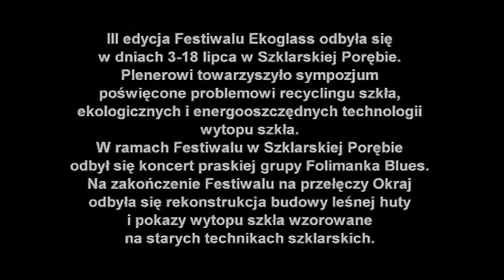Ekoglass2010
W lipcu 2010 roku w Leśnej Hucie w Szklarskiej Porębie, Hucie Szkła Martin Stefanek w Destnej oraz hucie Florianova w Castolovicach odbył się III Międzynarodowy Plener i Sympozjum Szkła Artystycznego Ekoglass Festiwal.

Kuratorzy festiwalu: Igor Wójcik, Mariusz Łabiński
Honorowy patronat: Minister Kultury i Dziedzictwa Narodowego RP, Minister Kultury Republiki Czeskiej.

Uczestnicy:
Artyści szkła
Z Polski / prof. Zbigniew Horbowy, dr Mariusz Łabiński, Igor Wójcik, Beata Damian-Speruda, dr Marta Sienkiewicz, Rafał Kaufhold, Marzena Krzemińska.
Z Czech / Jakub Berdych, Jíři Šuhájek, Andrej Nemeth, Oldřich Pliva.
Ze Słowacji / Martina Paliesková-Pišková, Peter Ďuriš

Wykładowcy na Sympozjum
dr Stefania Żelasko / kierownik Działu Szkła Artystycznego Muzeum Karkonoskiego w Jeleniej Górze
Anna Kuśnierz / Instytut Ceramiki i Materiałów Budowlanych w Krakowie, Oddział Szkła i Materiałów Budowlanych, Zakład Technologii Szkła
Inż. Milan Hřebiček / Technolog Szkła, Uniwersytet Tomasza Bati w Zlinie

Uczestnicy panelu dyskusyjnego na Sympozjum

Mistrzowie hutniczy
Henryk Łubkowski (PL), Ryszard Majer (PL), Lucjan Tutaj (PL), Piotr Kukla (PL), Martin Štefánek (CZ), Michal Janecký (CZ) i Jiří Štencl (CZ)